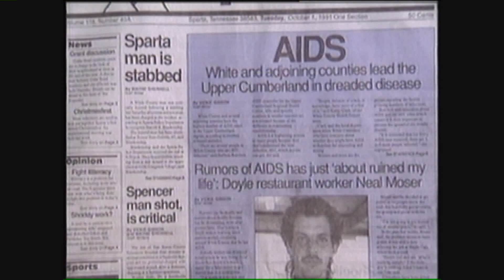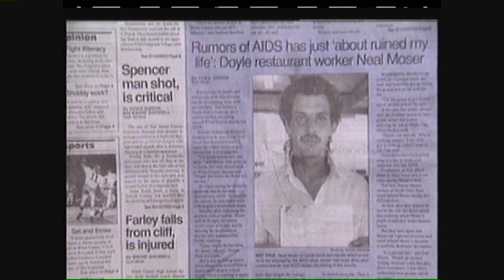WCTE -- Man fired from restaurant job because of AIDS Rumors 1991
Station manager hated this story and cancelled "Upper Cumberland Tonight" the next day after we ran this.  UC Tonight was a 15-minute newscast done with two people, myself and Brian Welch.  It also was a sign for me to move on and find another job.